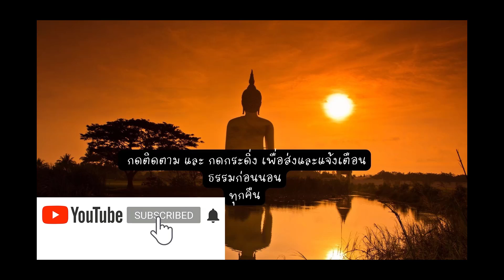EP132-บทที่ ๕ กรรม ๗.250_เกณฑ์ตัดสิน-ค.ข้อควรทราบพิเศษเกี่ยวกับกุศล-อกุศล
หนังสือพุทธธรรม เขียนโดย สมเด็จพระพุทธโฆษาจารย์ (ป.อ.ปยุตโต)
บรรยาย โดย พระกฤช นิมฺมโล